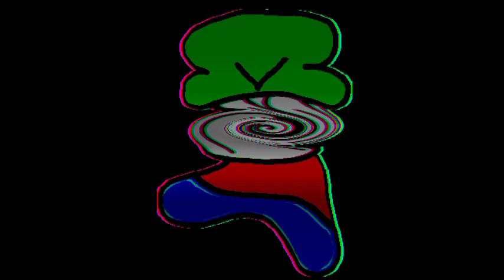υnĸnown - Vs Bambi Fantrack